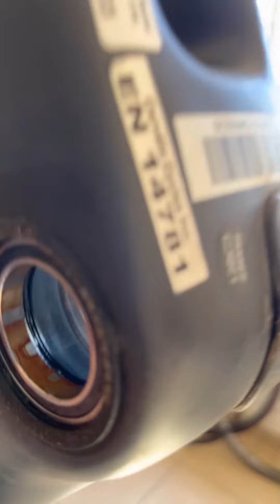Rotor 3D Bottom Bracket Service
Utilizando ferramentas ZTTO